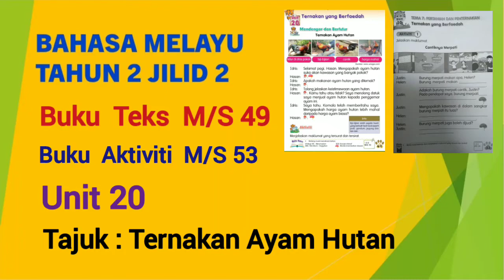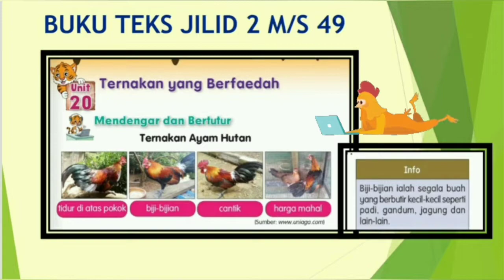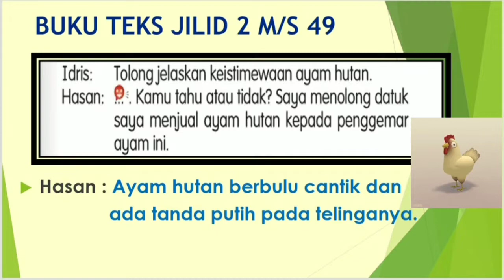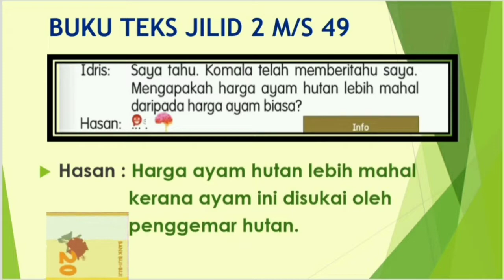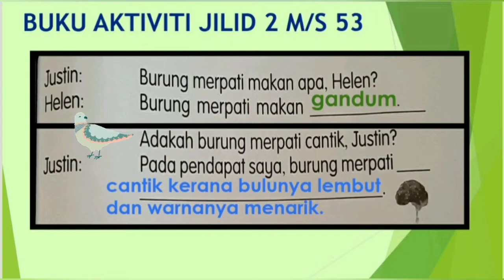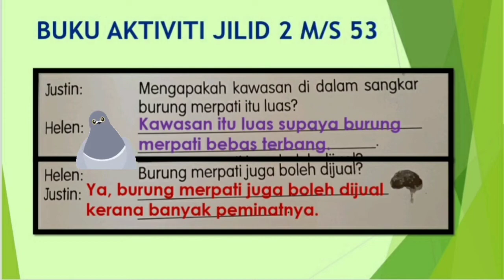Bahasa Melayu Tahun 2 Unit 20 Ternakan Ayam Hutan